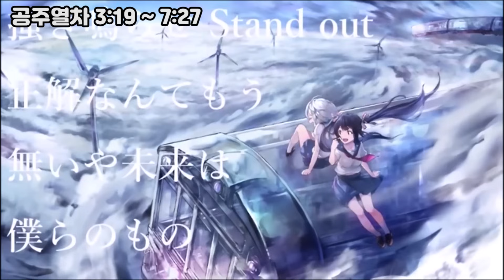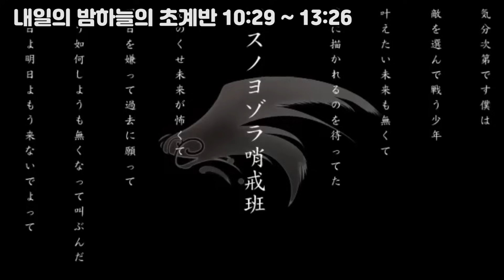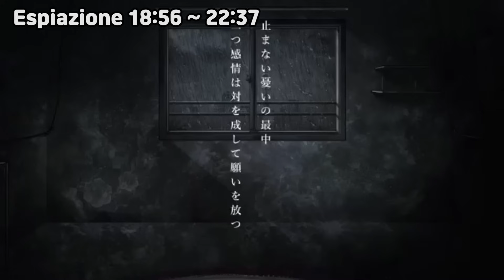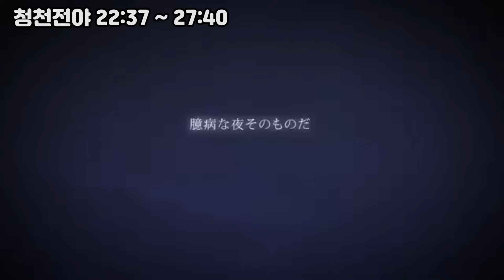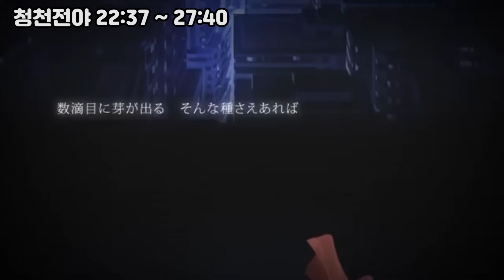신은 월피스카터를 만들 때 변성기를 까먹었다. 월피스 카터 노래 모음